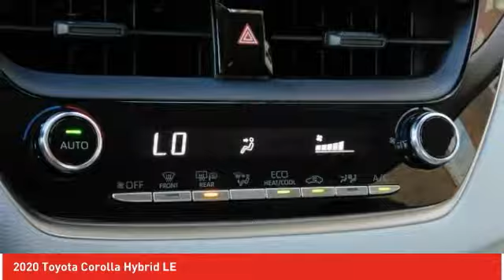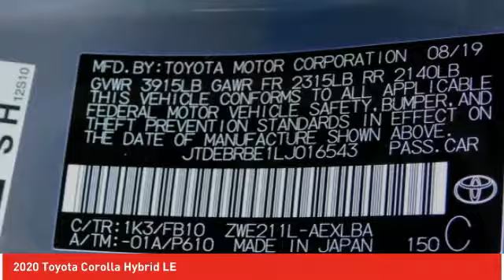2020 Toyota Corolla Ardmore PA 200330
2020 Toyota Corolla Hybrid LE

Ardmore Toyota
219 East Lancaster Avenue